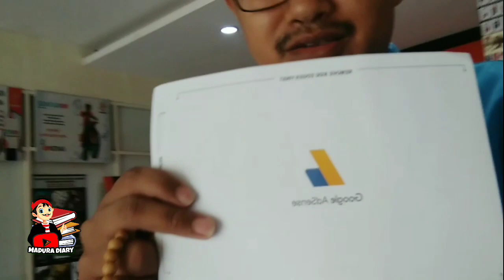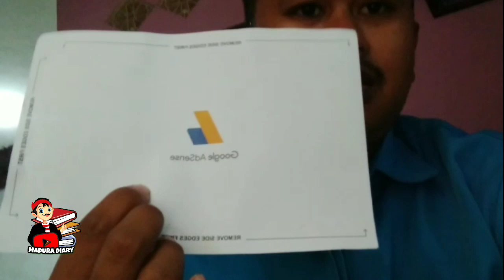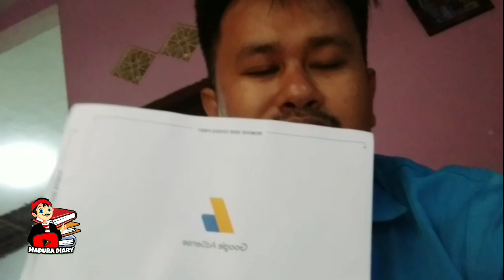Pengambilan Pin Google Adsense di Post Pusat Pamekasan Madura || Youtuber Madura Wajib Nonton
google ads
google adsense pemula
google adsense dinonaktifkan